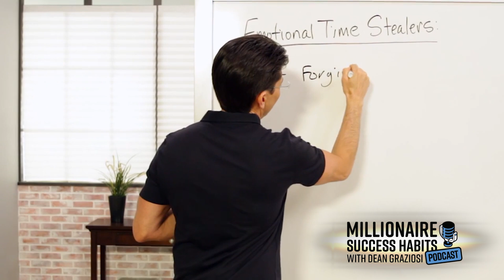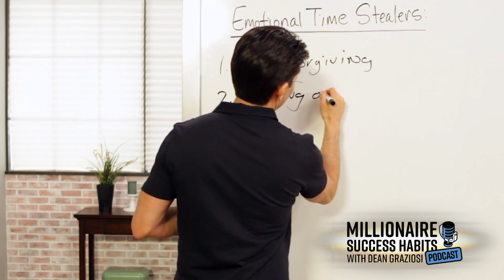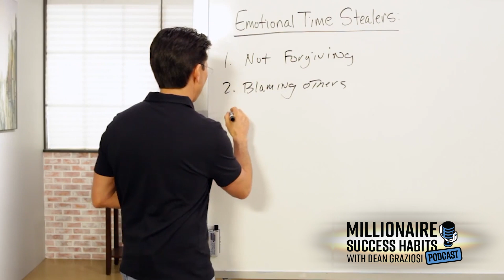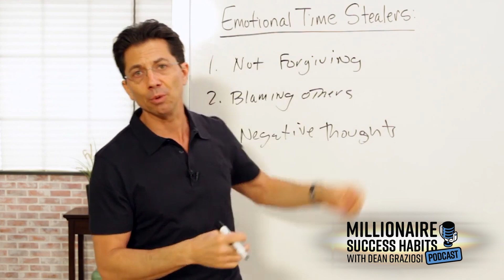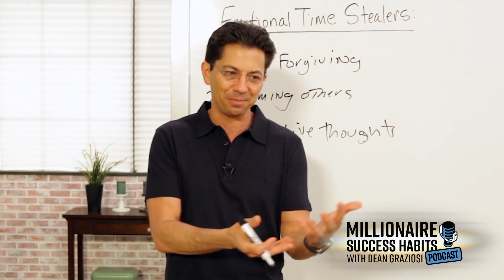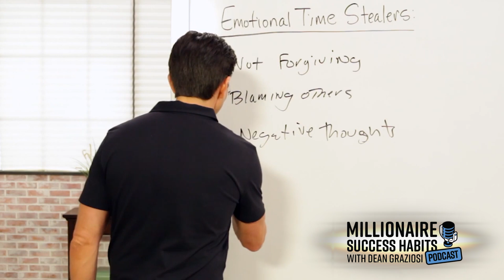The 4 Things Stealing Your Time and Happiness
Most of us think about time as the hours we have (or don’t!) in a day…

But I want to reframe time, because so many of us are robbed of our time and don’t even realize it…

And those same 4 things that rob our time, also rob our ability to be happy and fulfilled…

I’ll reveal what those 4 things are, and how to eliminate them from your life to get your TIME and HAPPINESS back, in this podcast!

💻 FREE TRAINING 💻
How To Turn What You Already Know Into Income By Tapping Into The $129 Billion Dollar Information Business...

Come Learn (For The First Time Ever) From Dean Graziosi, Tony Robbins & Russell Brunson For FREE On This In-Depth Virtual Training Event & Walk Away With A Blueprint To Make Massive Impact & Massive Profit From The BOOMING Information Age...

Dean Graziosi is well-known as being a leading success coach, business owner, entrepreneur, real estate expert, author and speaker. Based in Scottsdale, AZ, Dean has written multiple New York Times best-selling books and has touched the lives of millions of people around the world with his powerful messages and remarkable education, with his social media profiles reaching millions and millions of people weekly.

Dean Robert Graziosi has appeared daily on American TV for nearly 15 years and is highly respected as a top businessman, entrepreneur, multiple New York Times bestselling author and Inspirational speaker. Dean is perhaps best known for his long running interview style TV shows and for becoming the leading real estate educator in the world. He has reached viewers in America and around the world who number in the millions. He has written five books which have dominated the success, business & real estate book sales space since 2006, with his best-selling book amassing over 1,000,000 copies sold..

Dean is the father of 2 amazing children and impacts the lives of millions of people around the world by showing them the gateway to their full potential!